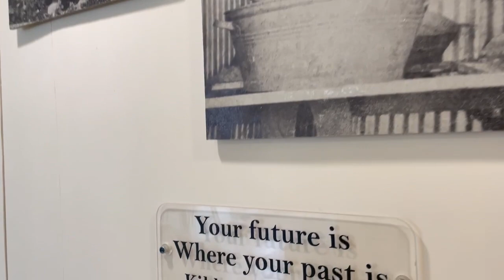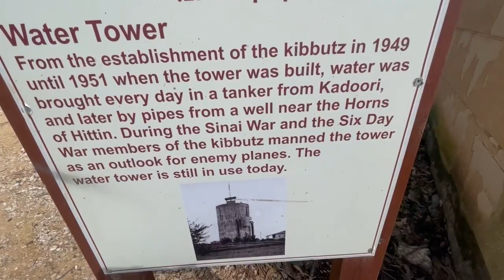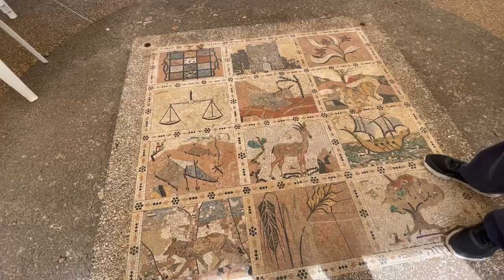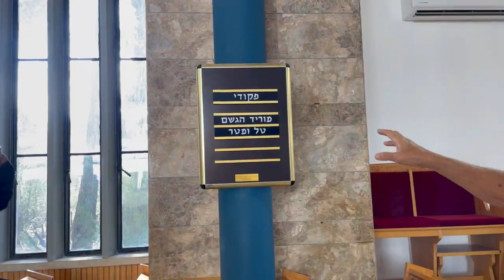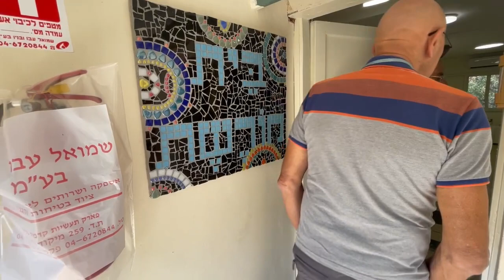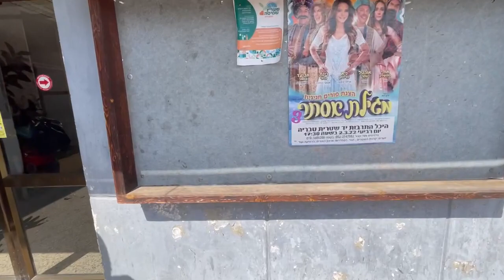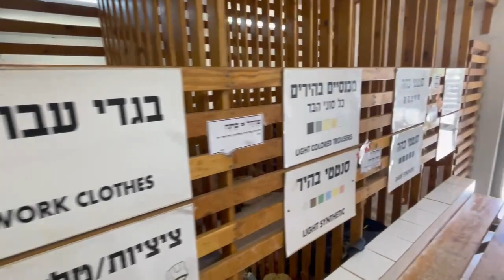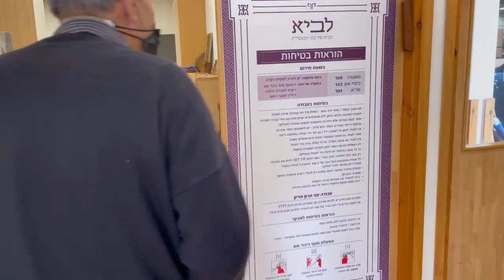Calator prin Israel ! Partea 6 a ! In vizita la chibutul Lavi !